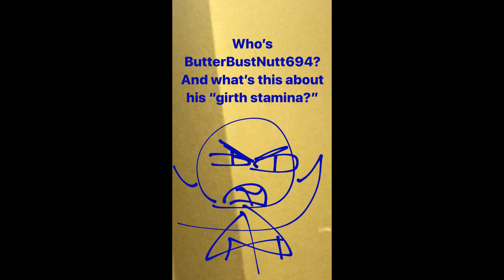The Twigs and The Couch Part 2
Things are getting wild on this addition to The Twigs and The Couch